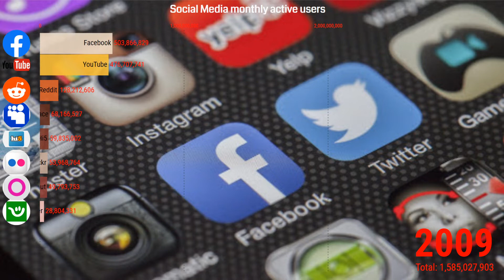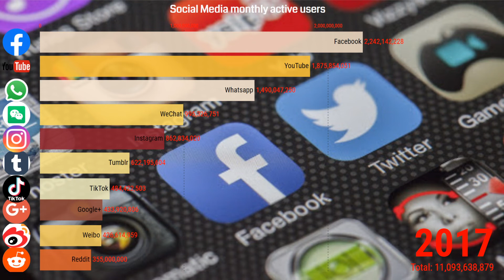Top 10 Social Networks With Most Active Users (2004-2020)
The following video of the leading social networks shows the number of active users as of 2020. Facebook and YouTube dominate the social media landscape, as notable majorities of U.S. adults use each of these sites.